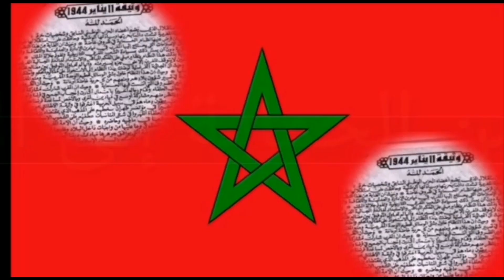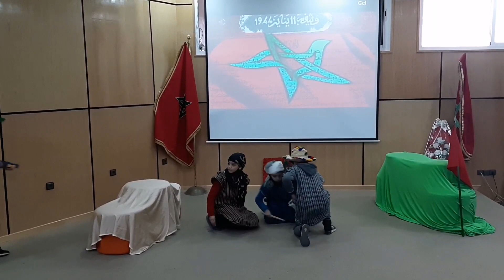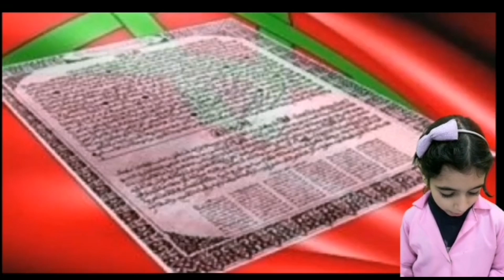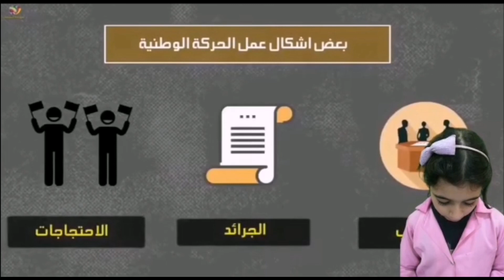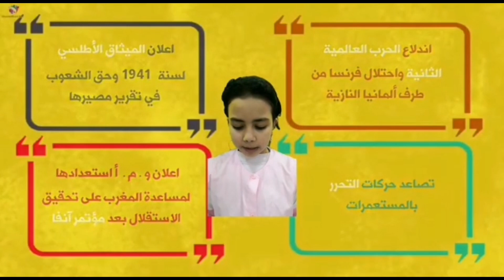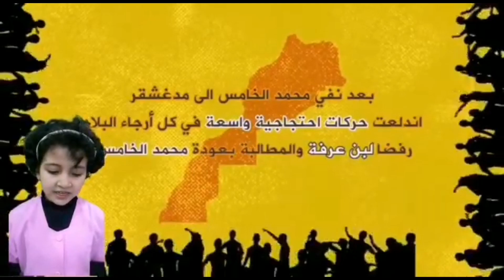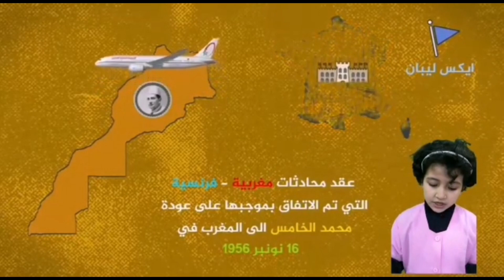تلاميذ مؤسسة الفاتح يحتفلون بذكرى تقديم وثيقة الاستقلال